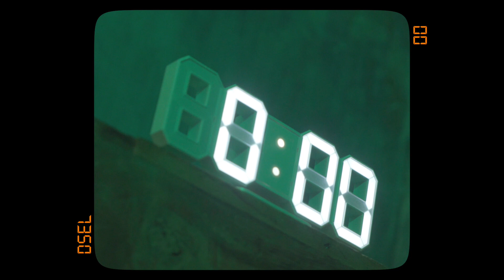DSEL - 00 MV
9월 11일 정오에 발매되는 DSEL의 첫 EP 앨범 [00]의 타이틀곡 '00' 뮤직비디오가 공개되었습니다!

[CREDIT]
Produced by Hipincase
Composed by Hipincase
Arranged by Hipincase
Lyrics by DSEL
Mixed by DSEL
[M/V Credit]
Directed by COCKY
Assistant Director : MINO
D.O.P : Chihwa Park
Visual Director: 구자성